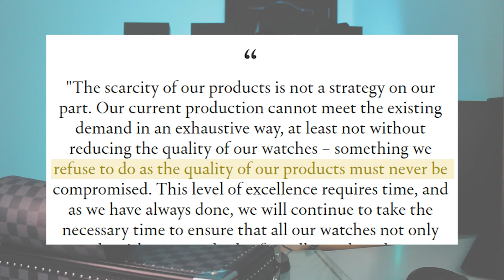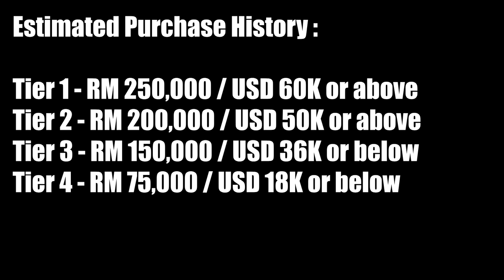How much to get onto Waiting List for Rolex Steel Sports models? | Latest spending figures for 2021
Latest update on what you need to spend in order to get onto your AD's waiting list for Rolex Steel Sports model watches

Timestamps
1:00  | Official Statement from Rolex on Scarcity of Product
3:05  | Tier 1 Watches - Daytonas
3:30  | Tier 2 Watches - SkyDweller/ GMT / Submariners
4:08  | Tier 3 Watches - Submariner / Deepsea / OP41mm
4:45  | Tier 4 Watches - Milgauss / Explorer / Yatchmaster / Yatchmaster II
5:56  | Summary